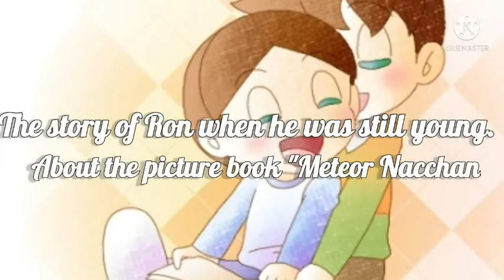🌟 Like A shooting star 🌟 /a untold story of Ron frank/ the best emotional and motivation story.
don't tell are you going to continue or quit just tell how many of you are wants to be a shooting star 🌟